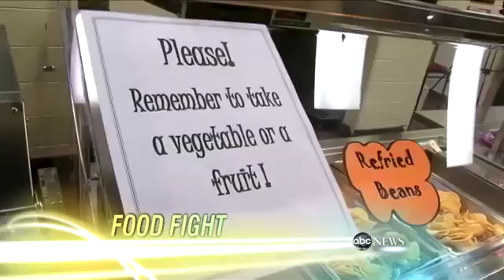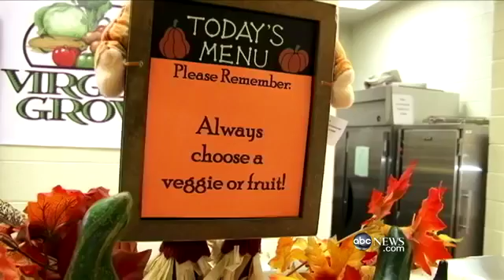Uproar Over School Lunches